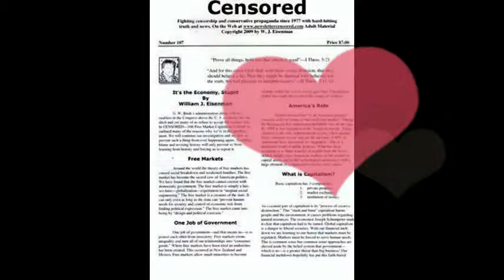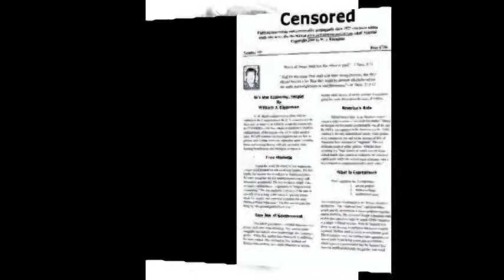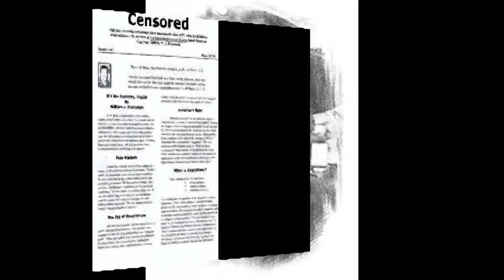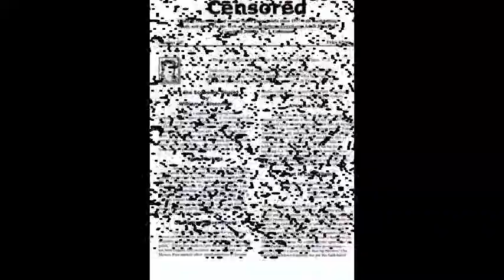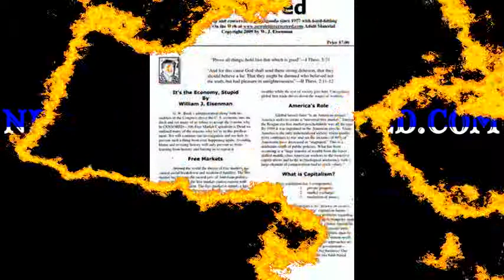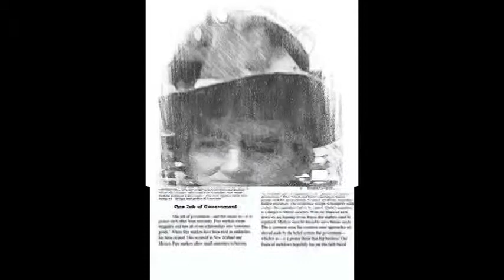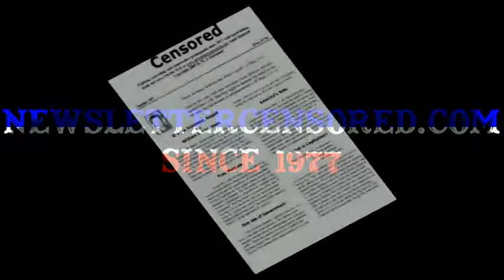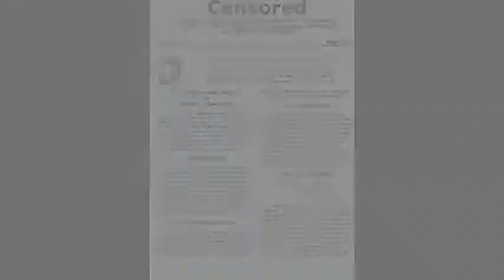The God Project-Some Biblical Corrections